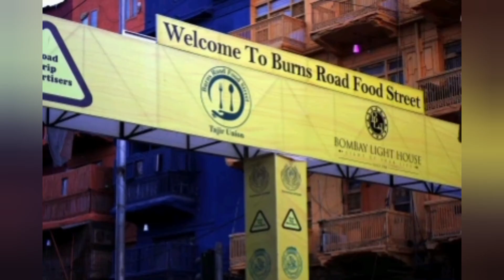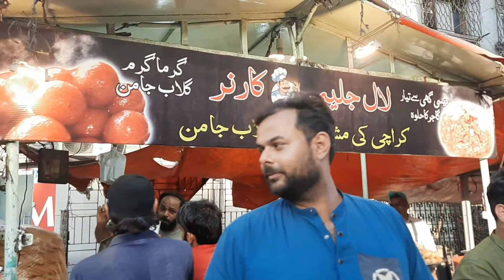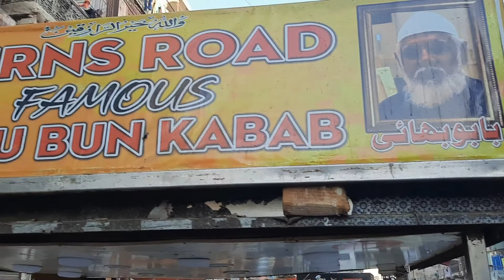Burns Road Food Street, Karachi | Burns Road Iftari | Ramazan in Karachi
Burns Road Food Street, Karachi | Burns Road Iftari | Karachi Big Iftari | Ramazan in Karachi
Burns Road, also known as Burnes Road, or Muhammad Bin Qasim Road, is a street located in Karachi, Pakistan. It is well-known in the city for its many restaurants and street food vendors.

Best Restaurants on Burns Road in Karachi · Dil Bahar Dahi Baray · Malik Nihari · Waheed Kebab · Delhi Rabri · Cafe Lazeez · Agha Sajji · Mazedaar Haleem · Babu Bhai ...